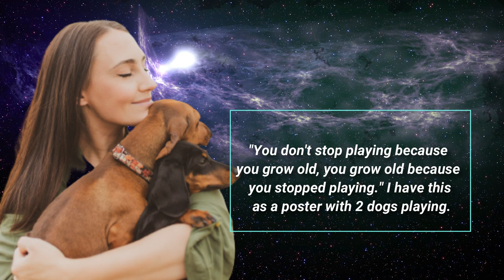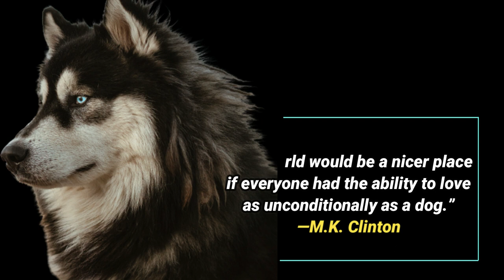It's not drinking alone if the dog is home!, Cute Dog Quotes, inspirational dog quotes 😀😀😀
Most of our videos are shared by the owners and we are allowed to use them. For some videos, we have not contacted the owner.